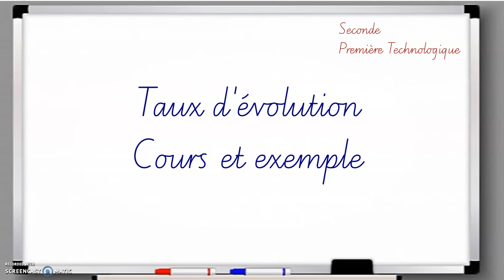Taux d'évolution - Cours et exemple.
Seconde et Première Technologique - Taux d'évolution - Définition et exemple.